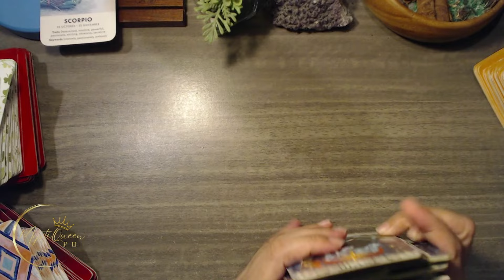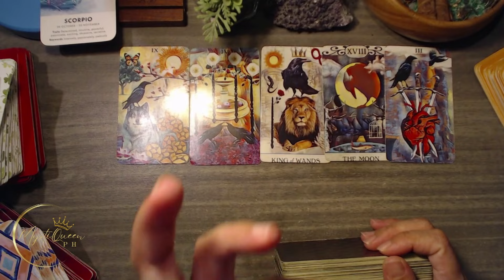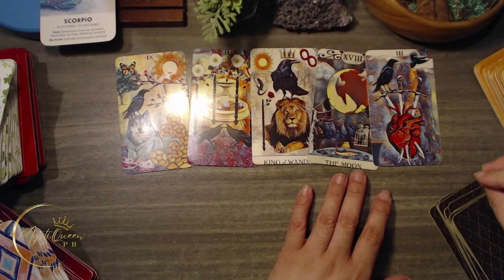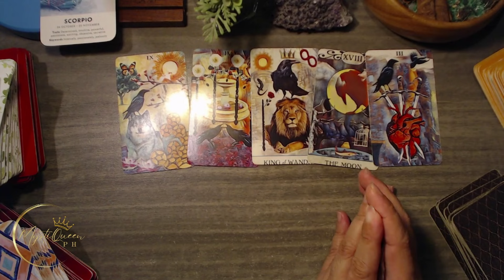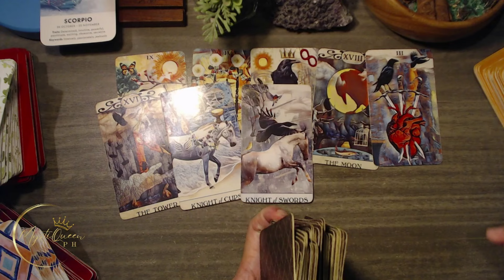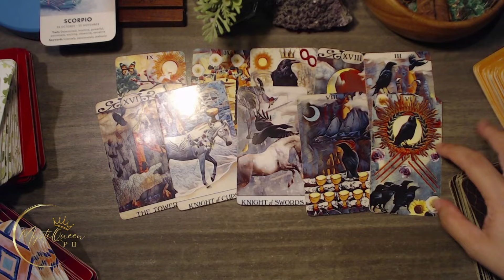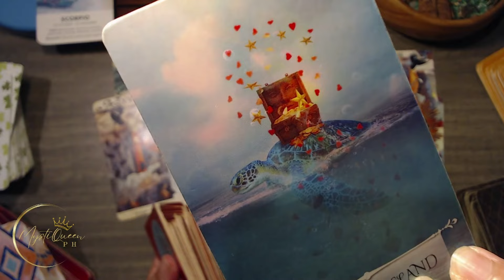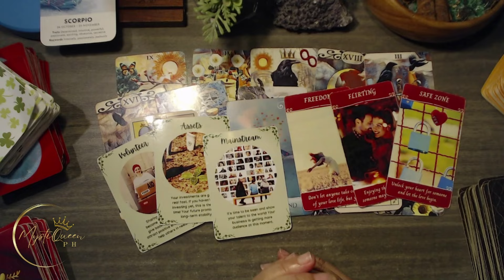♏ SCORPIO KAPALARAN ➡️ NEXT 7 DAYS ✨ Ano'ng Parating Sayo? 🔮 Timeless Tagalog Tarot Reading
🔮 PRIVATE/PERSONAL READING 🔮

Salamat po!🙏

👑MystiQueen PH

🍿 OTHER VIDEOS/MESSAGES/READINGS 🍿